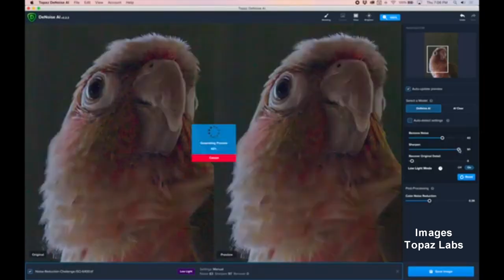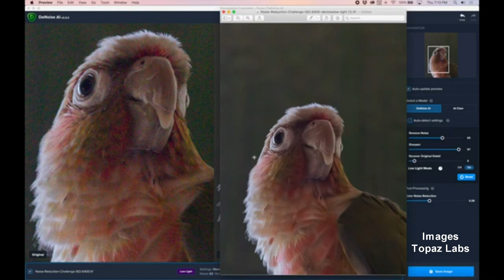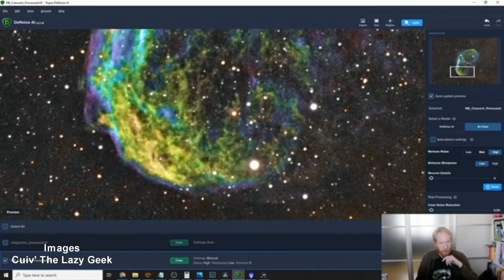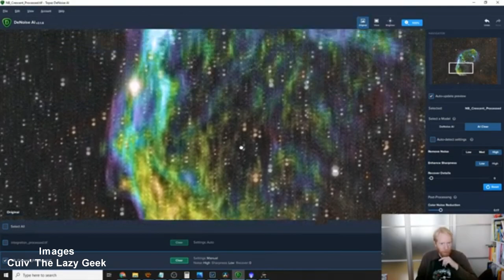Star Party #2 - Juillet 2021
Bonjour et soyez les bienvenus à Star Party, le premier Talk Show consacré à l’astrophotographie et, par moments, à l’astronomie visuelle.

Cette fois, 4 chroniqueurs (période d'approche des vacances oblige) débattent autour du logiciel Topaz Denoise AI (et la version Sharpen), vous présentent le rotateur de champ, vous encouragent à photographier la nébuleuse du croissant pendant l'été et analysent 5 photos envoyés par des astrophotographes.

Merci à tous pour les nombreuses photos soumises à notre jury !
Nous traiterons désormais 5 photos par émission.

Et un immense merci à Jean-Baptiste,  et aux Matthieu et Mathieu pour leur temps, leur gentillesse et leur générosité !!!

Nous pensons évidemment à Aziz (à qui l'ont souhaite une rapide convalescence) et à Thierry (qui va très bien) et nous espérons les retrouver très très vite.

Sommaire :

00:00 • Générique
03:36 • Rubrique Mise en Station (débats) - Topaz Denoise AI pour le traitement astrophoto, pour ou contre ?
23:21 • Rubrique Alignement polaire (matériel) - Le rotateur de champ
31:44 • Rubrique Plate Solve - La nébuleuse du croissant, NGC 6888
37:23 • Rubrique Traitement (analyse d'images de la communauté)
54:36 • Prix Star Party
55:26 • Générique

Ressources :
Générique de fin : Sélim de la Team AstroFleet
Extraits vidéos :